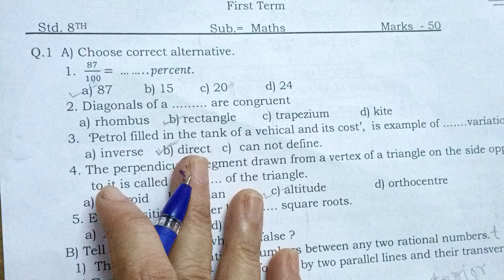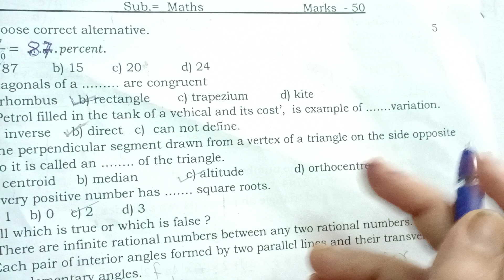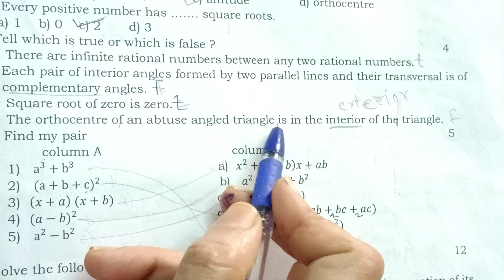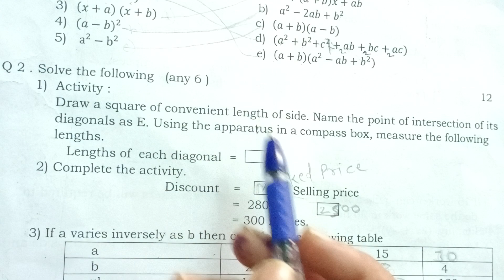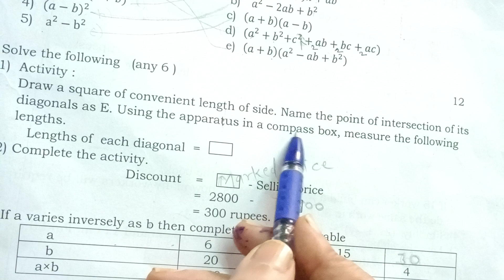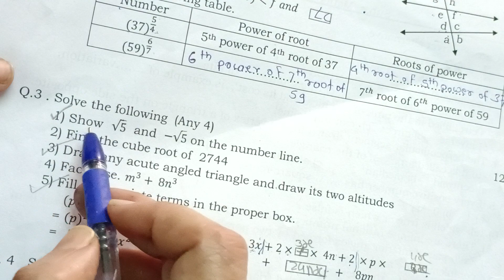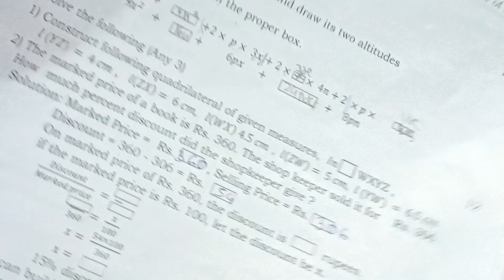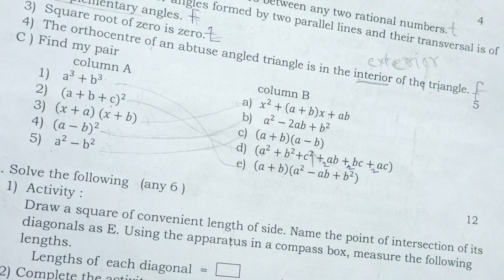8th |प्रथम सत्र परीक्षा २०२३| Maths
8th class | Maths| question paper for first term exam 2023
8th class maths first term exam question paper 2023
class 8 maths class
class 8 maths important topics
class 8 maths exam
class 8 maths chapter 1 exam questions
class 8 examwinner
exam winner class 8 classes
class 8 malayalam medium
examwinner public exam
class 8 online class
xylem class 8